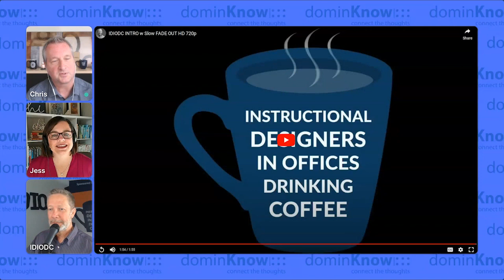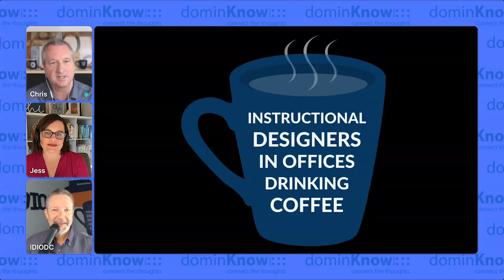How L&D Can Become a Trusted Business Advisor with Jess Almlie- IDIODC Ep #228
Learning and Development leaders and their teams support many different stakeholders. But all of these stakeholders play an important role in the success of each enterprise. If our job is to help them improve their performance than we must learn to become better advisors to those lines of business.

Jess Almlie joins us to talk about becoming a trusted business advisor. For Jess, this is key in doing our best work as L&D professionals. Working as a trusted business advisor allows us to get out of the order-taking business and into the business of working strategically, maximizing our use of time and resources, and creating solutions that impact the organization. If we have the trust of our business stakeholders, we can say yes strategically (saying "no" to items that won't be solved by learning and/or are just "nice to have"), be proactive in our approach, and really work collaboratively with our business stakeholders as opposed to just doing things for them.

It's an important part of building your career as an L&D professional. And if you're already in a position of leadership, you'll benefit from this conversation as well. In fact, we need you to join us and share your experiences. Save your spot today!